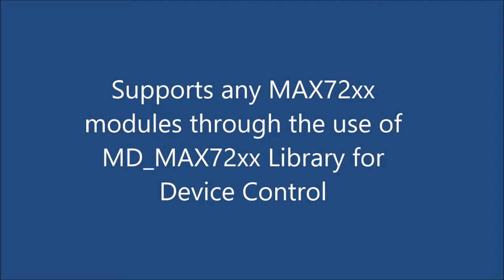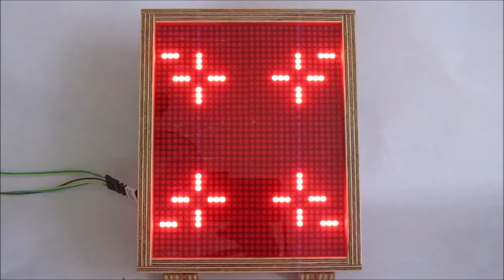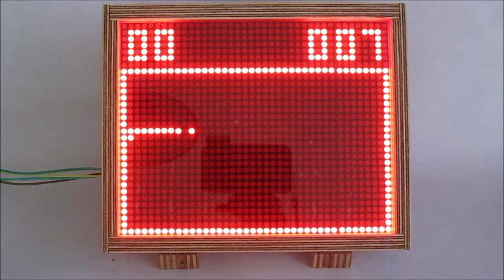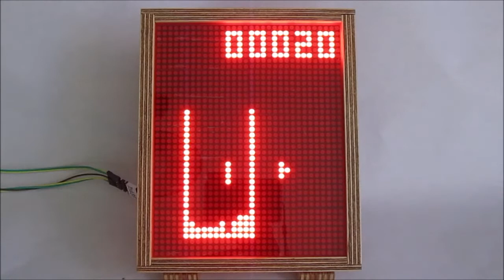MD_MAXPanel Library Movie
MAXPanel library released June 2018

Implements functions that allow a panel of MAX72xx modules to be used as a pixel display device. The library provides support for supports elements such as points, lines, rectangles circles and text.